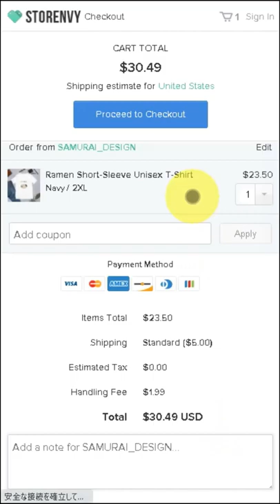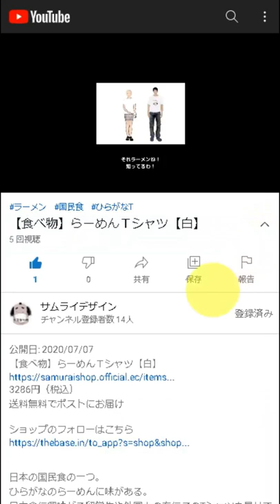Tenka-bito Sweatshirt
DESCRIPTION

It means "take control of the whole country".

• 8.0 oz., 50/50 cotton/polyester
• Pre-shrunk
• Classic fit
• 1x1 athletic rib knit collar, cuffs and waistband, with spandex